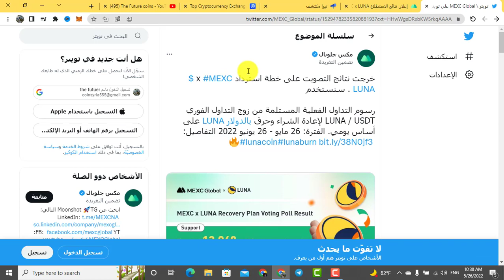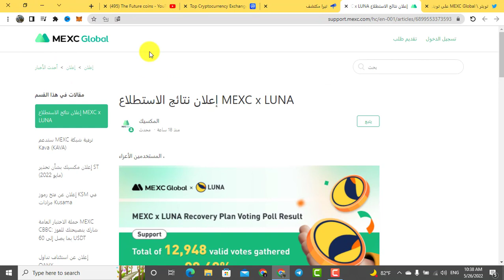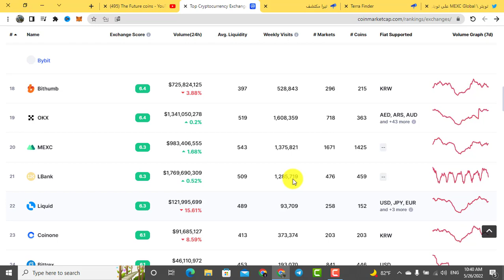احد المنصات تتدخل في حرق عملة تيرا لونا Terra Luna!!! كيف ستتم عملية الحرق ؟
احد المنصات تتدخل  في حرق عملة تيرا لونا Terra Luna